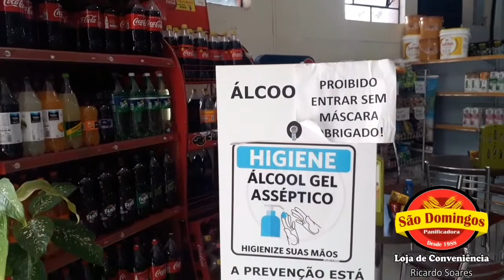Saúde: Vacinação contra Covid-19, 54 anos ou mais / Imprensa recebe a 1å dose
Secretaria de Saúde de Andirá prossegue com a vacinação contra a Covid-19, para 54 anos ou mais. A GAZETA 369 também recebeu a primeira dose da vacina AstraZeneca.